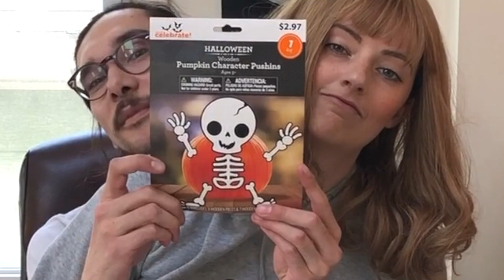HALLOWEEN NOT MY ARMS CHALLENGE | Pumpkin Decoration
Not my arms challenge halloween edition!

Editing by Chihiro & Riley